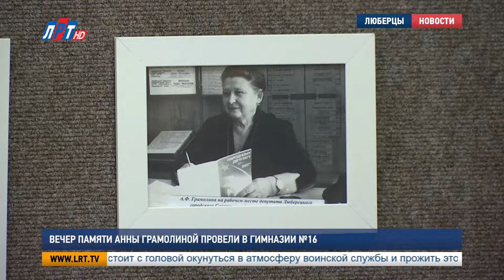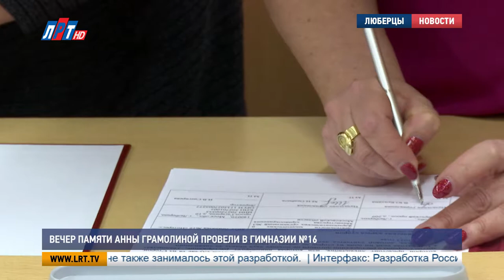Вечер памяти Анны Грамолиной провели в гимназии №16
16 февраля Анне Гармолиной, заслуженному врачу РСФСР и почетному гражданину Люберецкого района исполнилось бы сто лет. По этому поводу в гимназии «Интерес» прошел памятный вечер. На мероприятии коллеги и родные вспоминали заслуги и неоценимые человеческие качества основательницы местной системы здравоохранения.

Татьяна Митченко, дочь Анны Грамолиной:
"Нескромно, но, на мой взгляд, это лучший главный врач. Потому что так, как Анна Фроловна умела предвидеть ситуацию, умела разрулить, когда ситуация трудная.."

Несмотря на то, что она была большим трудоголиком, всегда находила время на семью. Детям и внукам смогла передать свою любовь к медицине. Дочь Анны Грамолиной признается, заслуги ее матери сложно переоценить. Ведь кроме большого профессионализма, в ней прекрасно уживались и человеческие качества. Сегодня те, кто работали с Анной Фроловной, говорят, что больше таких врачей не знают.

Галина Васильева, начальник люберецкого управления здравоохранения в 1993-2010гг.:
"Ее очень любили в районе, в больнице, ее звали, вообще-то мамой, она была наставницей. Она оберегала молодых, учила, как быть руководителем, поэтому я очень много переняла от Анны Фроловны и благодаря ее деловым и человеческим качествам, район был на хорошем счету.."

Анна Грамолина основала  люберецкую систему здравоохранения, которой начала руководить в начале своей карьеры. После более 50 лет возглавляла Ухтомскую больницу. И эту сложную работу всегда совмещала с врачебной деятельностью терапевта.

Ирина Назарьева, первый заместитель главы администрации г.о. Люберцы:
"Интереснейшие вещи делаются ребятами и педагогическим коллективом делаются в этой гимназии. Я очень благодарна педагогическому коллективу и ребят, которые изучают опыт, хранят традиции нашего округа и будут дальше из года в год передавать другим поколениям.."

В гимназии «Интерес» уже несколько лет открыт музей, где целая экспозиция посвящена медицине и, собственно, заслуженному врачу РСФСР. Помимо этого, в учреждении работают профильные классы, в которых учатся 40 ребят, мечтающих спасать жизни людям.

Екатерина Каргополова, ученицы гимназии No16 «Интерес», г. Люберцы:
"Вдохновляет, безусловно, потому что это женщина, которая смогла достичь таких высот, славы, и тоже было такое стремление стать главным врачом.."

А завершился вечер памяти символичным событием – организаторы мероприятия подписали соглашение о сотрудничестве гимназии с учреждениями здравоохранения городского округа Люберцы и Управлением образования муниципалитета.